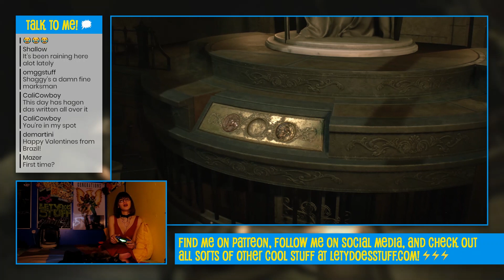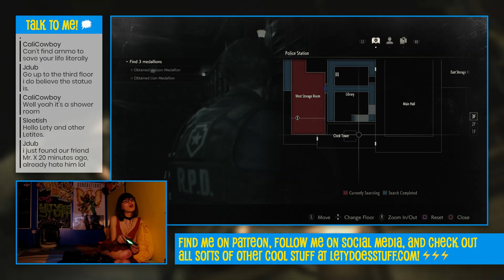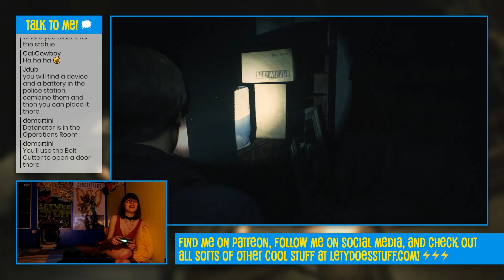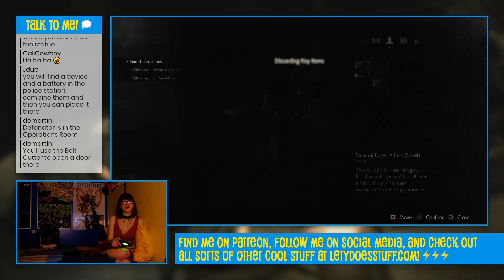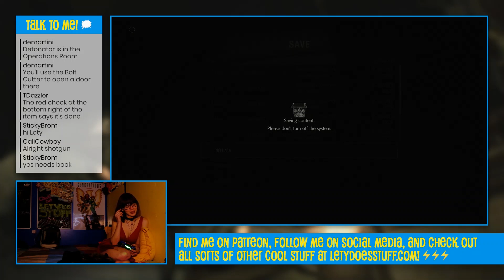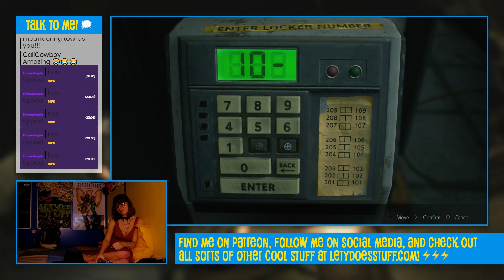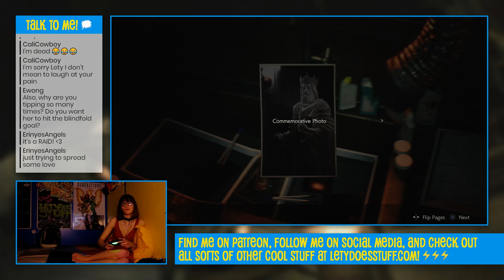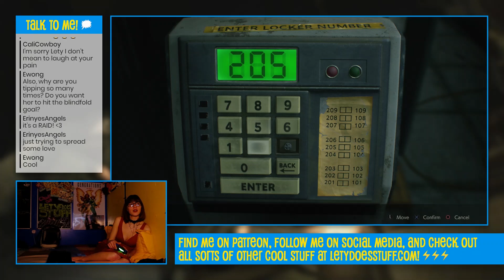Resident Evil 2 • Part 5 AKA Developing Useless Photos! • Let's Play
I run around the police station trying to find my nerve! While trying not to get killed in the process!

Video Info
Lety Does Stuff S5:E032 "Resident Evil 2 • Part 5 AKA Developing Useless Photos! • Let's Play" was filmed on 2019 Feb 14.